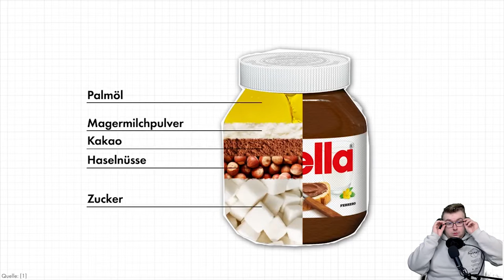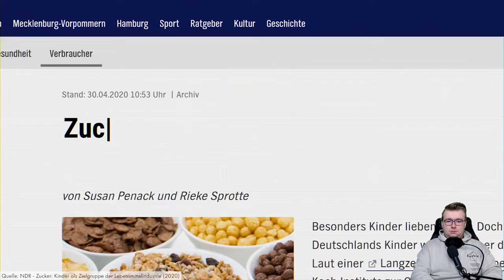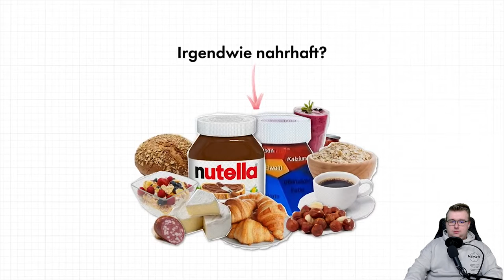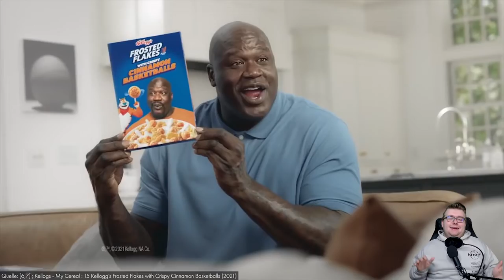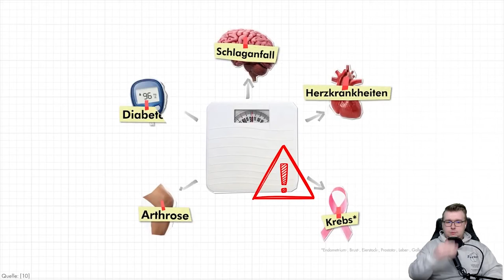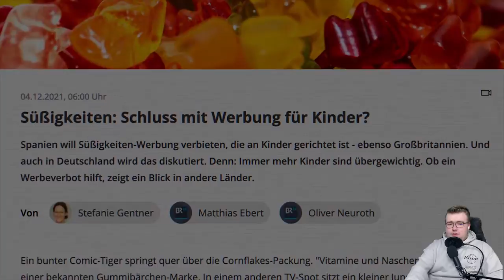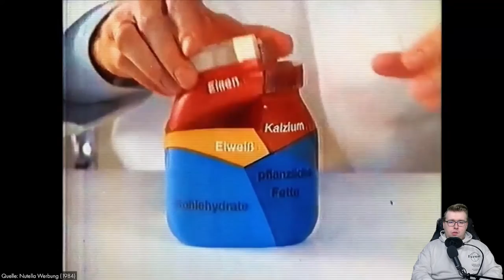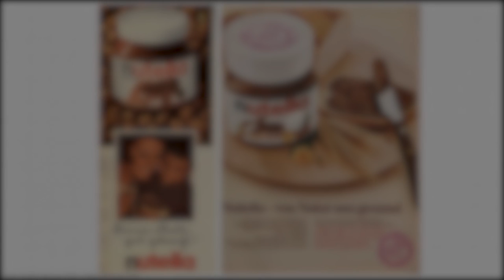VOM DOKTOR EMPFOLEN 😂 Die dreiste Werbung von Nutella 😂